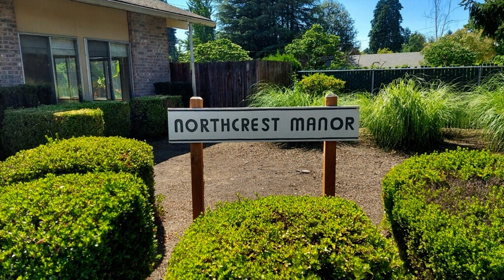Apartment for Rent in Vancouver WA 2BR/1BA by Vancouver WA Property Management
This 2-bedroom, 1-bathroom apartment in Vancouver, Washington is close to shops and restaurants. It features beautiful floors and a built-in desk. The cozy kitchen boasts nice appliances and storage cabinets. Both bedrooms are ample in size and can fit good-sized beds. The bathroom is well-appointed for your convenience. Hurry! This may be it.

Looking for a property manager in Vancouver? We do property management!

Serving Oregon and Washington

Proven since 1979... INVEST WEST MANAGEMENT is a full-service property management and real estate company servicing the entire Pacific Northwest with offices in the Portland-Vancouver area. Our services include the management and maintenance of multi-family apartments, multi-plexes, condominiums, and single-family rentals along with commercial, industrial, and retail buildings including the sales and leasing aspects. We also manage Community Associations (HOA's, Condominiums, Townhomes, PUD's). We have licensed realtors on staff for Oregon and Washington. Since our founding we have been a leader in the property management field. Our staff is comprised of professionals and our services are based upon the best practices within our industry.

Invest West Management
12503 SE Mill Plain Blvd #260, Vancouver, WA 98684

Credit Music: "Take The Next Step Instrumental" by WeVideo